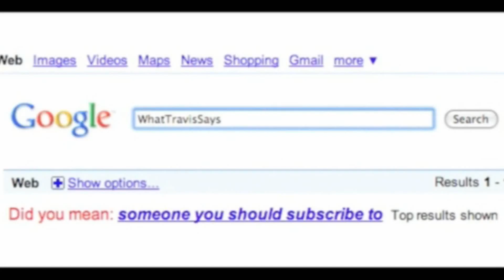20 Things You SHOULD NOT Do During Halloween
Don't be a dolt. Here's how not to get yourself killed.

Stalk me.